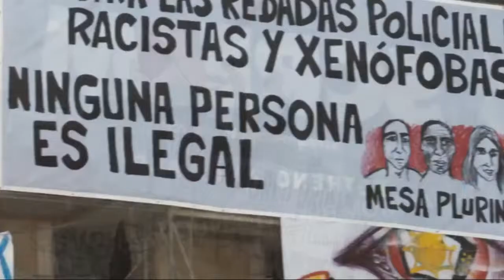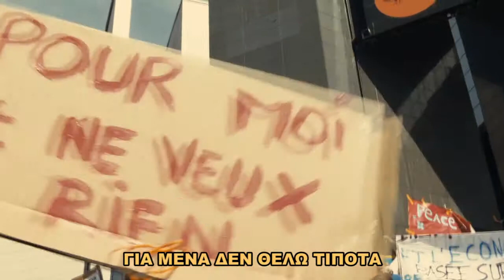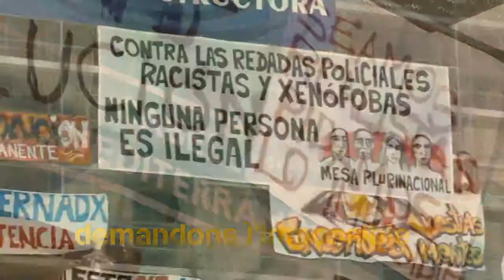LES INDIGNES DE TONY GATLIF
Une reportage sur le nouveau film du Tony Gatlif "Indignados" realise pour l'emission grecque "Simeio Art" et pour la Television grecque Publique.
interview: Evi Tsirigotakis
camera-son-montage: Philippe Vu